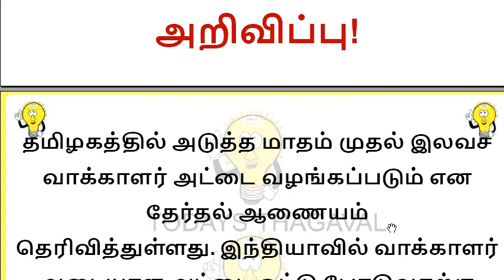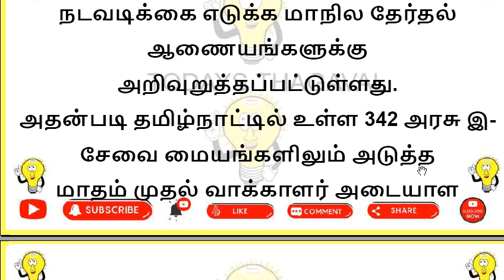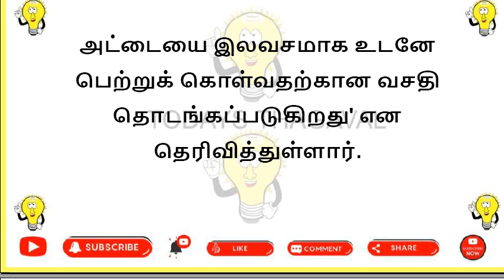இலவசமாக வாக்காளர் அடையாள அட்டை! - தேர்தல் ஆணையம் அறிவிப்பு! l Todays Thagaval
தமிழகத்தில் அடுத்த மாதம் முதல் இலவச வாக்காளர் அட்டை வழங்கப்படும் என தேர்தல் ஆணையம் தெரிவித்துள்ளது.